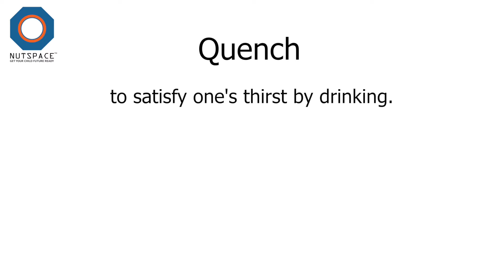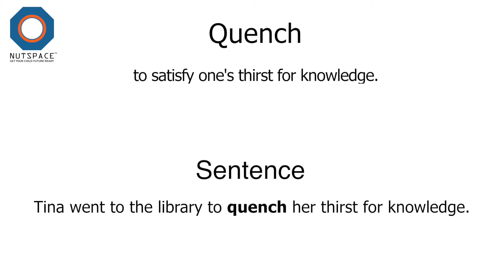Quench Meaning | VocabAct | NutSpace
Quench: to satisfy one's thirst by drinking.
                to satisfy one's thirst for knowledge.